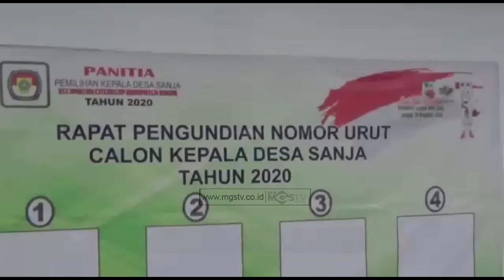CALON KADES SANJA SIAP MENANG SIAP KALAH